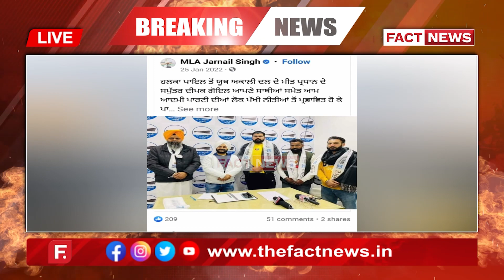ਫੜੇ ਗਏ ਗੈਂਗਸਟਰਾਂ ਵਿੱਚੋ ਇੱਕ ਨਿਕਲਿਆ ਆਮ ਆਦਮੀ ਪਾਰਟੀ ਦਾ ਵਿਅਕਤੀ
ਇੱਕ ਸਾਲ ਪਹਿਲਾ ਆਮ ਆਦਮੀ ਪਾਰਟੀ ਚ ਹੋਇਆ ਸੀ ਸ਼ਾਮਿਲ